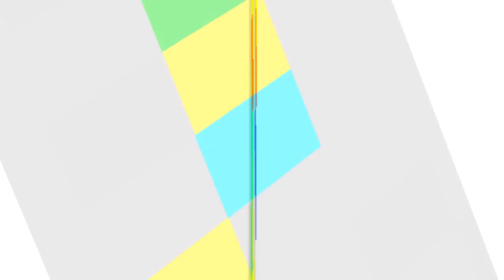Teh DUHtterfinger is almost dead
Reupload of IceCreamJaxxie's old account, previously known as "Lolman the Object Thingy / Teh444thSpartan"
now you can comment on this video i guess